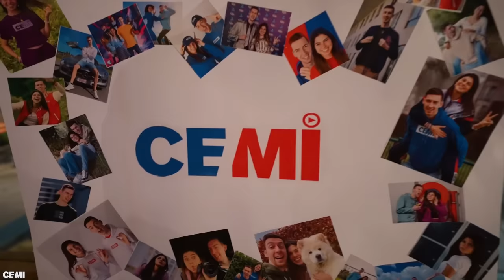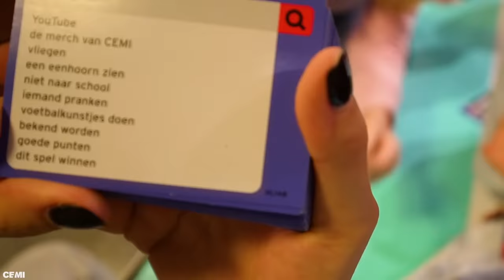24 UUR OVERLEVEN OP EEN AIRTRACK.. (PROBEREN WE TOCH) #659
Wij proberen 24 uur te overleven op de airtrack maar dat ging niet zoals gepland..

♦ Celine & Michiel dagelijks volgen? Neem een kijkje hier:
Celine Dept
Michiel Callebaut

♦ Zakelijk contact?